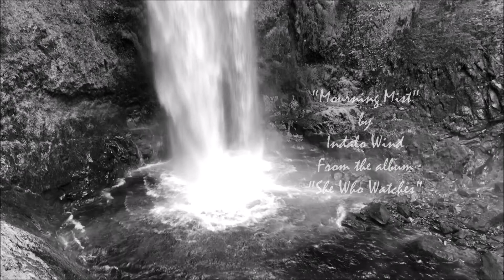"Mourning Mist" - Indalo Wind (Official Music Video)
From the album, "She Who Watches"